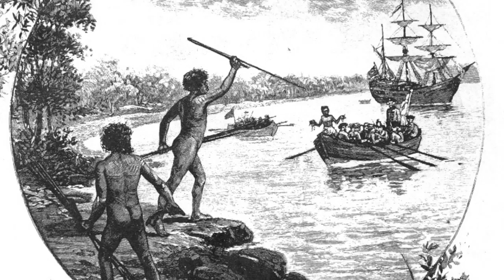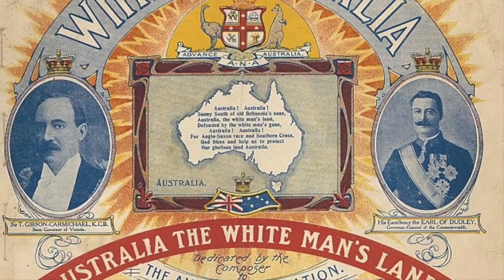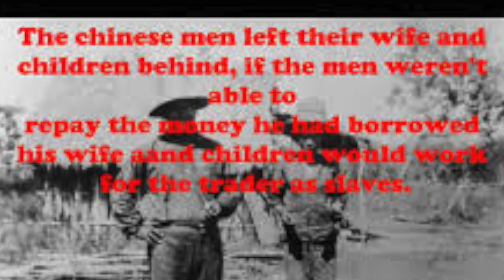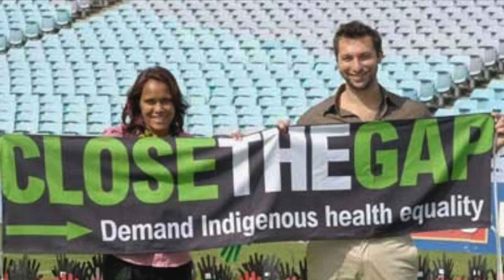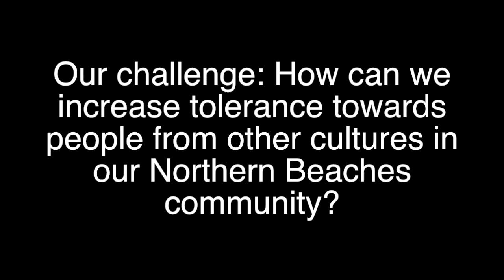CBL Proposal Movie - Tolerance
This video is a CBL Proposal Movie around the big idea of Tolerance in Australia